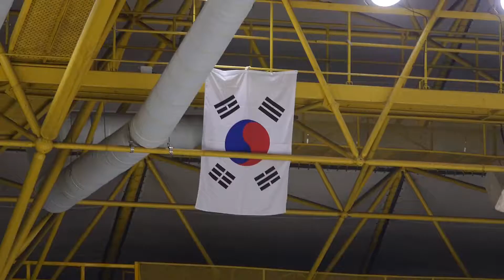이현수 Hyunsoo LEE | FS 15 여자시니어(1그룹) | 2019-01-13 피겨종합선수권 3일차 | 일신여자상업고등학교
73rd KB Bank, Republic of Korea National Championships 2019 (South Korea National Championships) | Day3 | (Jan.13) 2019 Mokdong Ice Rink, Seoul, Republic of Korea (South Korea) |
제73회 전국 남녀 피겨스케이팅 종합선수권대회 | 대회 3일차 | 서울 목동, 목동 아이스링크
Ice Dance Junior | Group1 Men Single (=Senior Men) | Group1 Ladies Single (=Senior Ladies) | Victory Ceremony
아이스댄스 주니어 | 남자시니어 (싱글1그룹) | 여자시니어 (싱글1그룹) | 시상식 |